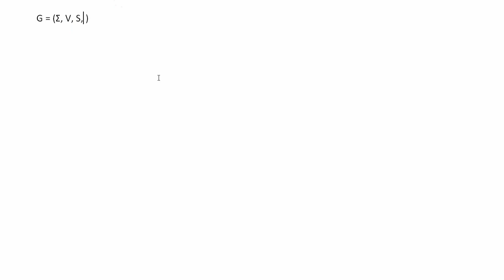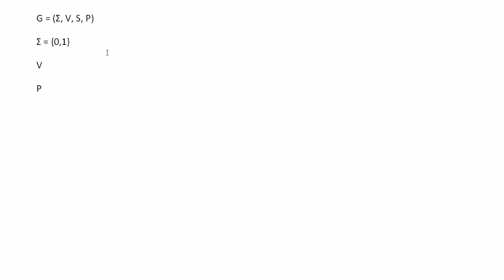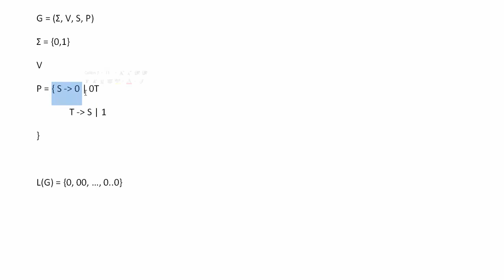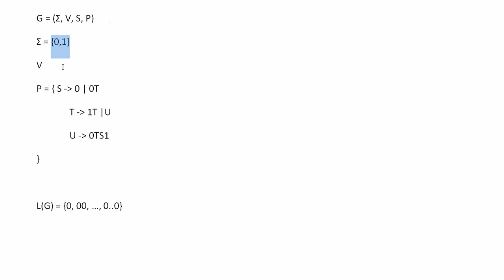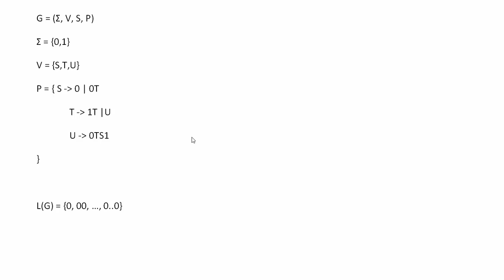Theoretische Informatik - Formale Grammatiken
In diesem Tutorial zeige ich euch, was Grammatiken sind und wie man sie erstellt und benutzt.